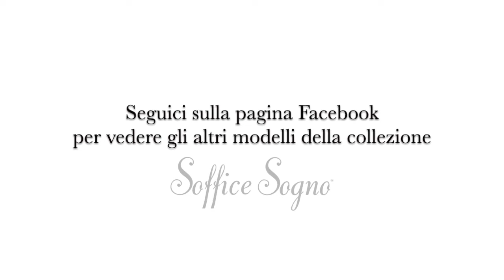Soffice Sogno - Décolleté semi aperta color lilla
Décolleté semi aperta con forma a punta e tacco ricoperto in pelle.